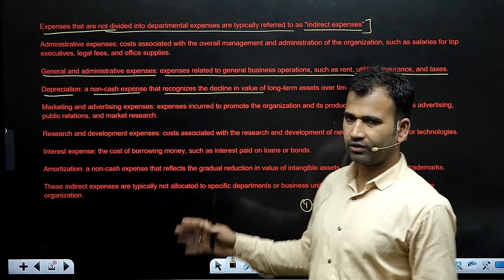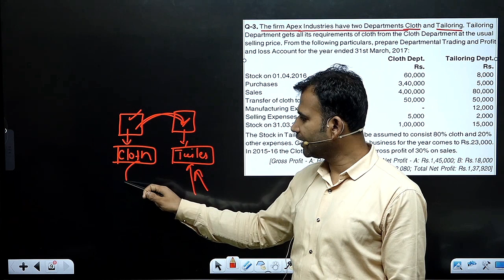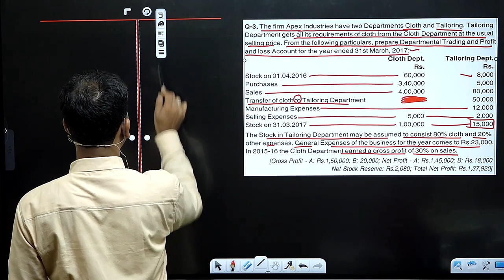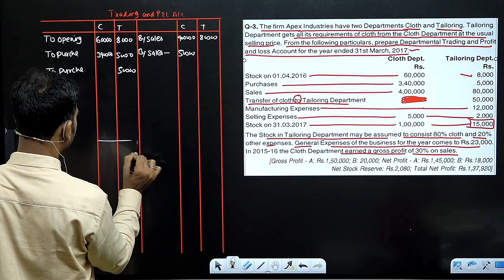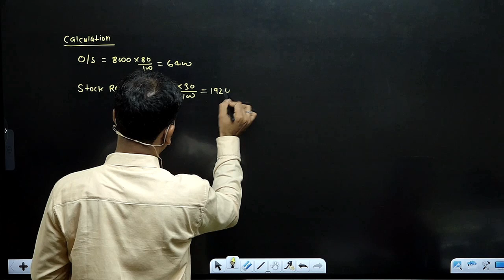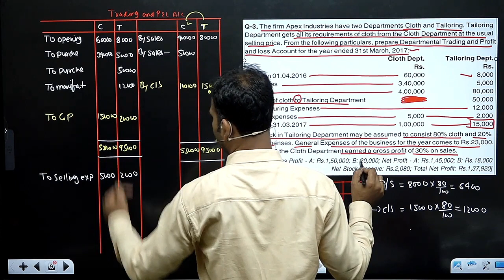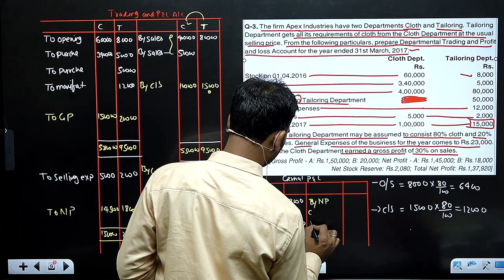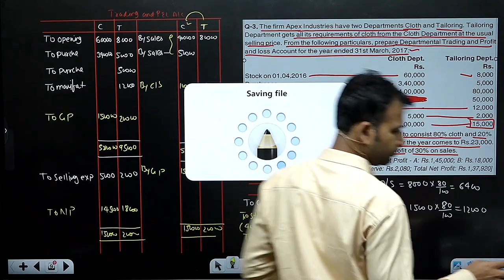financial a/c for b.com class / departmental / part 4 / b.com class / bcom class /financial account/